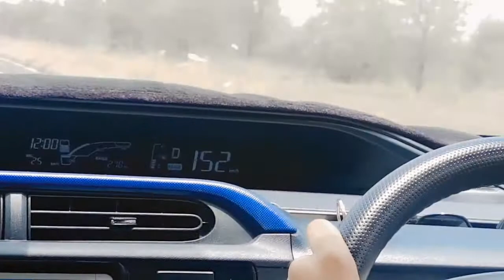12 June 2021